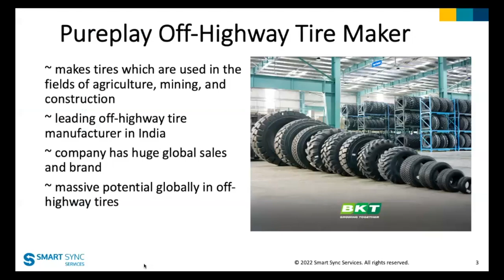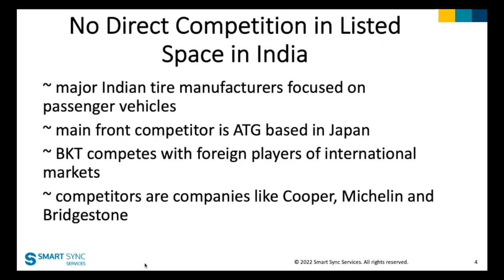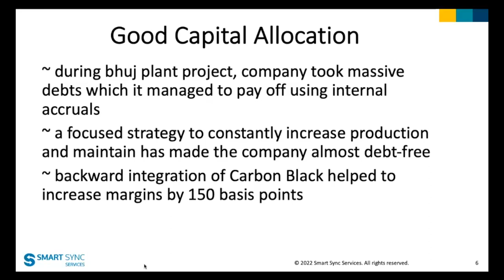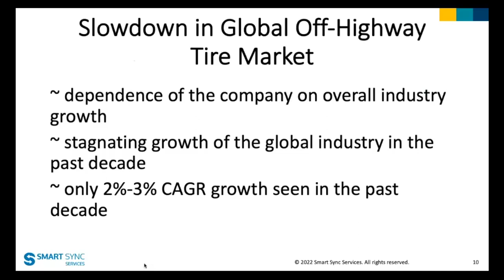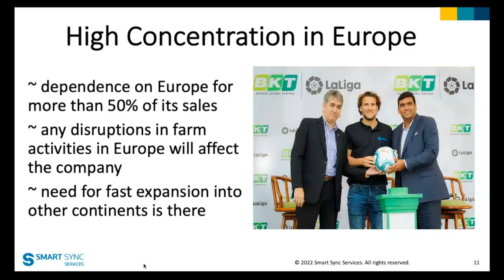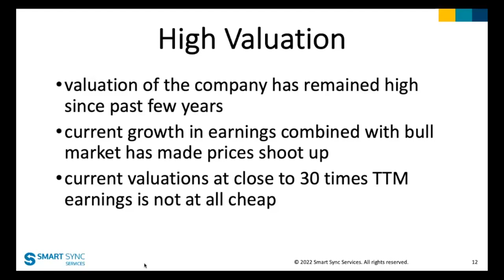5 Minute Stock Video: Balkrishna Industries (BKT)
5- Minute Stock Idea Report on BKT can be accessed

For 50+ crisp and insightful 5-Min Stock Idea reports, click on the

This is not a recommendation to buy or sell the stock of BKT.

In our premium offering of MissioN SMILE, we deep-dive on businesses every month.

MissioN SMILE:

Making
New
Stock
Market
Investor
Learned through
Engaging research

You can be a MissioN SMILE member by just clicking on this

for insightful research on the Indian stock market.